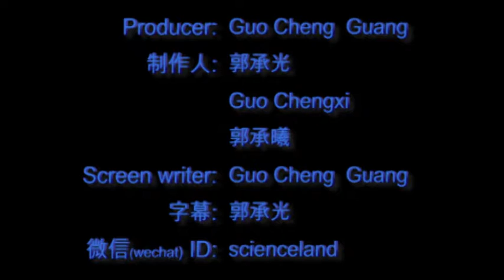跟承光承曦一起学生物(109): Octonauts: creatures A to Z --Whale shark 海底探险小纵队--鲸鲨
Whale shark 鲸鲨：是目前世界上体型最大的鱼类，有5对巨大的鳃，嘴巴宽达1.5米，10片滤食片上内含了300－350排细小的牙齿，身上的有独一无二的斑点。
主讲： 郭承光（10岁，育民小学四年级）
助讲：郭承曦（7岁，育民小学一年级）
LECTURER: